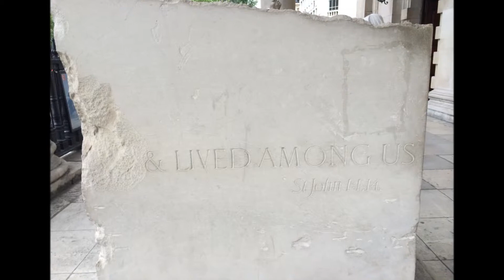Saint Martin's In The Fields At Trafalgar Square London May 2014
Beautiful church in Trafalgar Square.